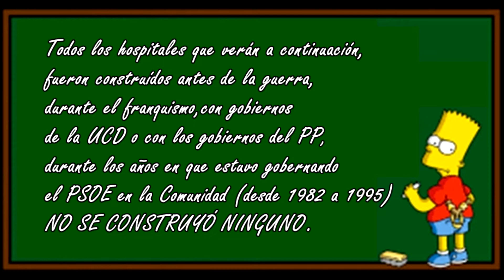Hospitales públicos de la Comunidad de Madrid ¿quien los mando construir?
A lo largo de los años durante los años en que estuvo gobernando el PSOE en la Comunidad (desde 1982 a 1995) cerraron hospitales y no abrieron ninguno.
Cerraron:
El Hospital de la Cruz Roja
El Instituto Provincial de Rehabilitación
El Instituto Nacional de Oncología
La Clínica de la Marina
El Hospital del Aire
El Hospital de la Alcaldesa en el Escorial

En los últimos 10 años diferentes gobiernos del PP han abierto en la Comunidad de Madrid 10 nuevos hospitales públicos, además de la maternidad de O´Donnell:
– 1998 Alcorcón
– 2004 Fuenlabrada
– 2007 Infanta Elena (Valdemoro)
– 2008 Henares (Coslada)
Infanta Sofía (San Sebastián de los Reyes)
Infanta Cristina (Parla)
Hospital del Tajo (Aranjuez)
Sureste (Arganda)
Infanta Leonor (Vallecas)
Puerta de Hierro-Majadahonda
Andalucía ha abierto 2 hospitales en 18 años.
Entre 1998 y 2011, los gobiernos del PP habrán abierto 14 nuevos hospitales públicos en la región para ofrecer la mejor atención especializada a 3 millones de madrileños. El hospital público de la mitad de los madrileños lo habrá puesto en marcha un gobierno del PP.